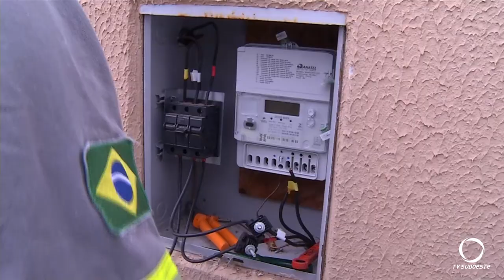Programa “Rede Elétrica Inteligente” vai automatizar as redes de energia